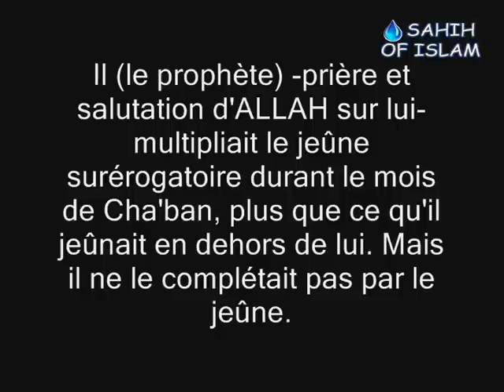Les oeuvres pieuses durant le mois de Cha'ban -Cheikh Sâlih al Fawzan-